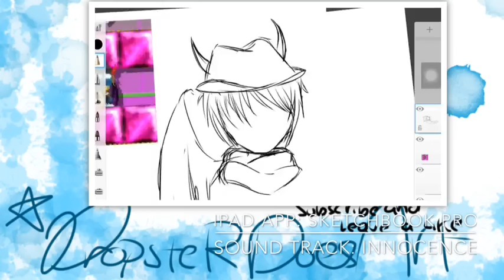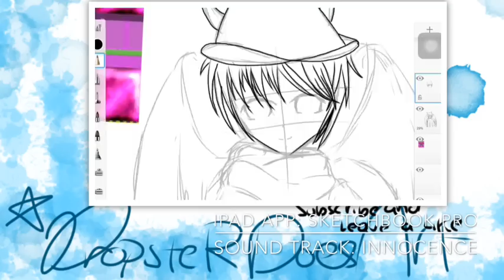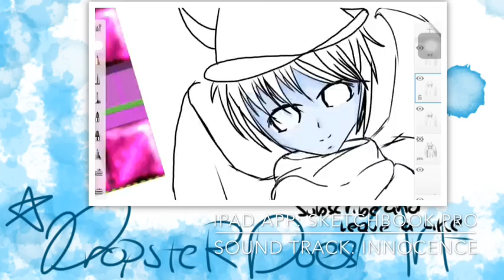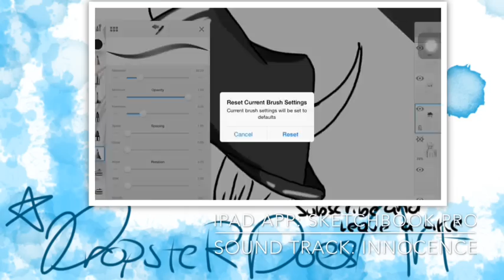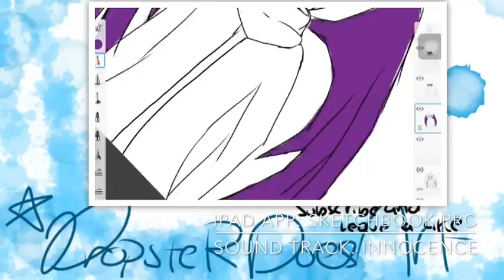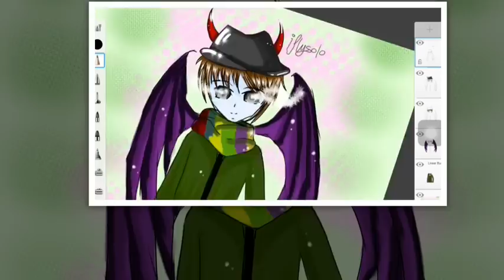Growtopia Speed Art Ep 4- Anime Version - Iflysolo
This is my art for iflysoloarmy's art contest on Instagram.
Sound track: Innocence by Aoi Eir
Go check out this awesome drawing app on iOS devices!